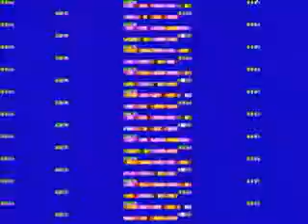Turuk Halektare Muzikase 3